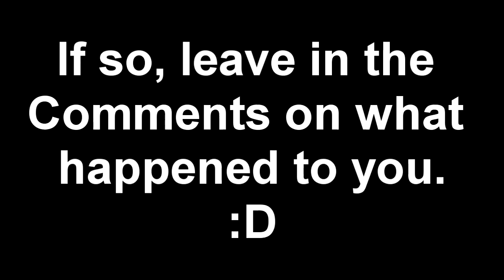I Just Got Treyarched..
For the frist time in my video gaming career, I Got Treyarched..

Enjoy! :D